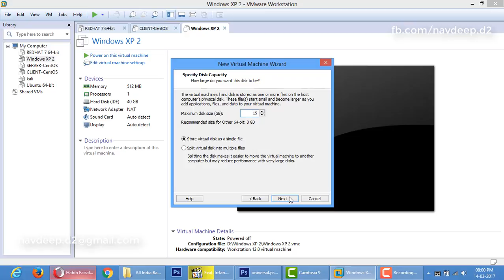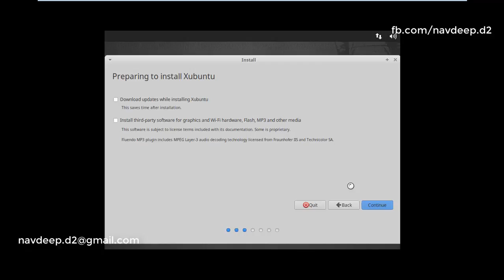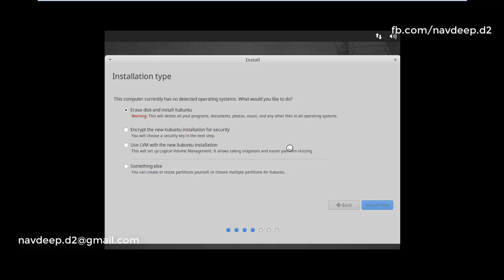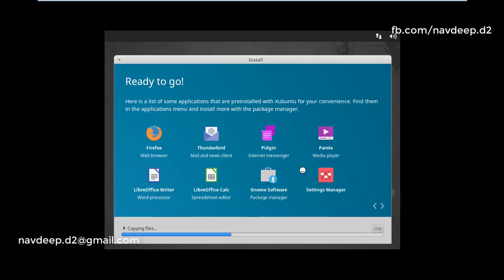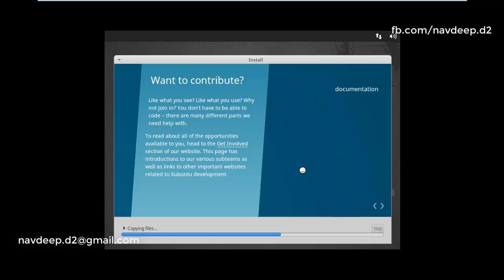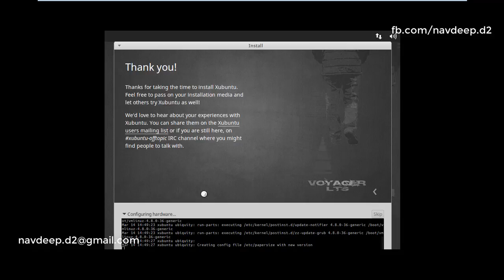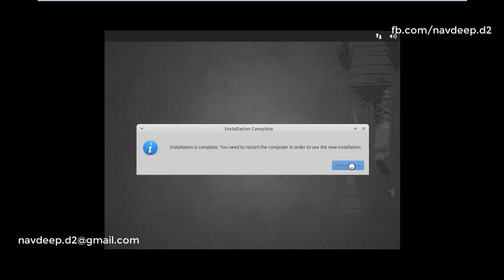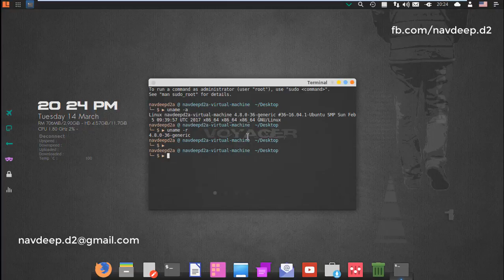Install Voyager 16.04.2 (Xubuntu-based) | New Release | on VMware 12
Credits:- Music: Far The Days Come-Letter Box

Voyager Live is an Xubuntu-based distribution and live DVD showcasing the Xfce desktop environment. Its features include the Avant Window Navigator or AWN (a dock-like navigation bar), Conky (a program which displays useful information on the desktop), and over 300 photographs and animations that can be used as desktop backgrounds.